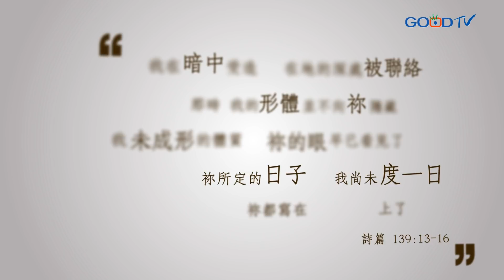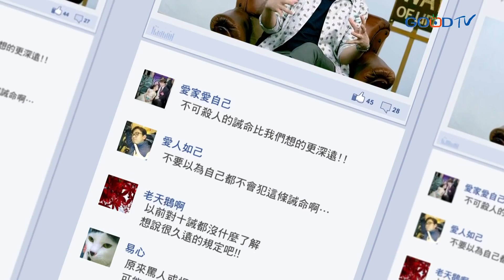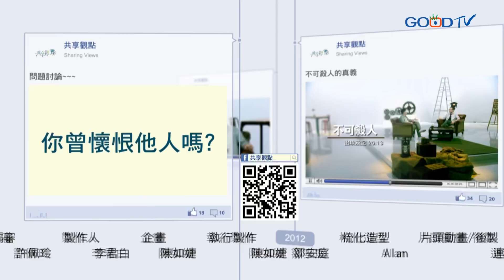不可殺人的真義 ‖ 廖文華 周巽正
十誡的第六誡，提到不可殺人，因為每個生命都是寶貴的。蓄意殺人，等於侵犯創造生命的神，是神所不喜悅的。有些人會因為生命處在艱難中，想要了結自己生命；或是腹中所懷的胎兒，並非自己的期待，而想要墮胎。要記住，每個生命都是寶貴的，都是神賜下的。